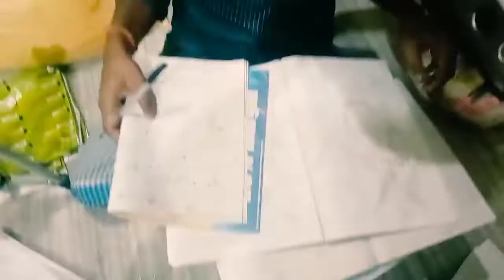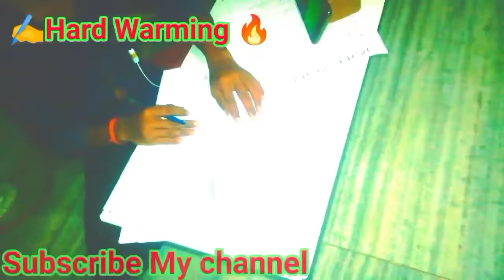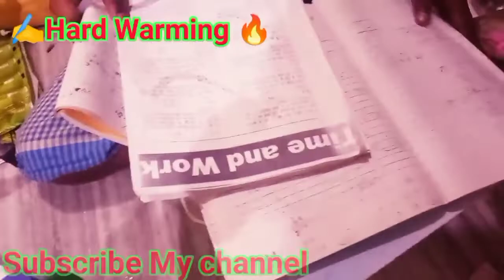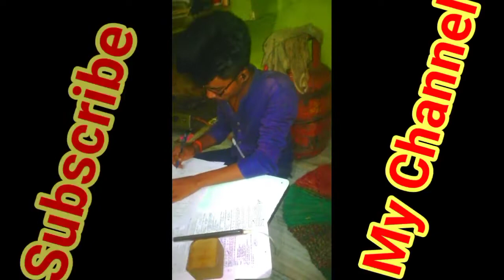✍️पापा मैं 2022 में😭सफल होकर जरूर लौटूंगा|| @MrShivTheEducation paworfull Motivation students